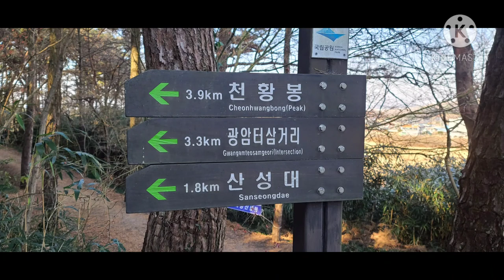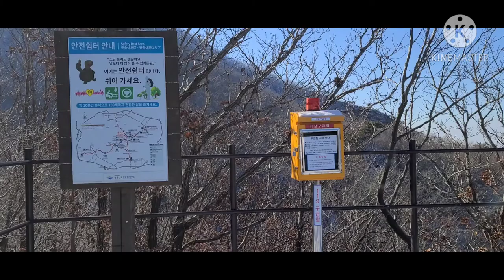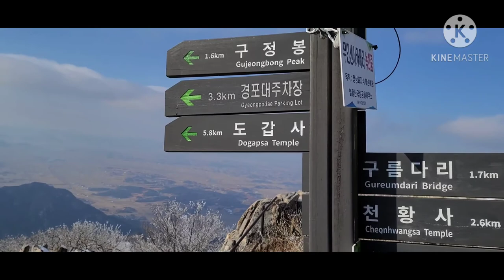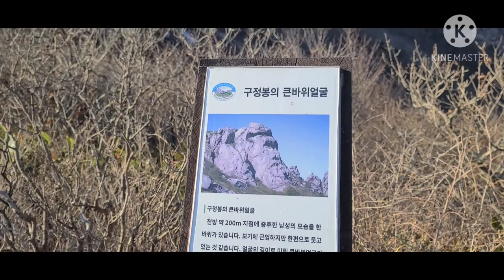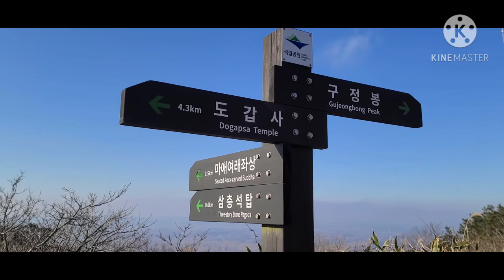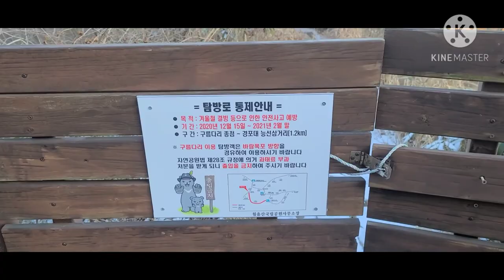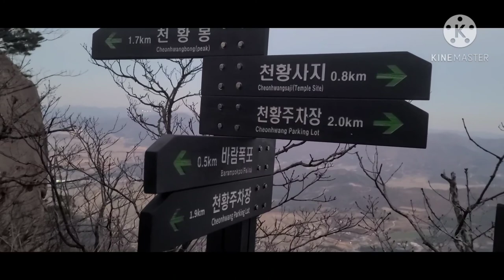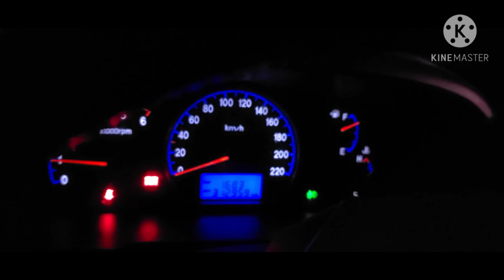월출산 첫눈 등산로 한번에 둘러보기/리틀 금강산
오전 11시30분에 등산시작
22년전 대학생시절 영암 에서 아르바이트 하던 기억을 생각하면서 월출산천황사민박 앞을 잠시 들렀으나 인사는 못드리고 다음 기회에 천황사코스에 가면 인사드리려고 약간의 여운을 남겨뒀습니다
반응이 좋으면 다시 3부로 나누어서 올리겠습니다
※제 영상의 대부분은 자연이주인공 입니다 인물이 못나서도 아니고 자연을 있는 그대로 최대한 전달하는게 제가 추구하는 본질일겁니다 그래서 앞축된 영상도 못만들고 자막도 없고 나레이션은 즉석에서 이루어지며 호흡도 그대로 다 들어갑니다 이해하고 봐주시고 다른 컨셉을 원하시는분은 다른 채널을 이용하시는걸 권해요 감사합니다